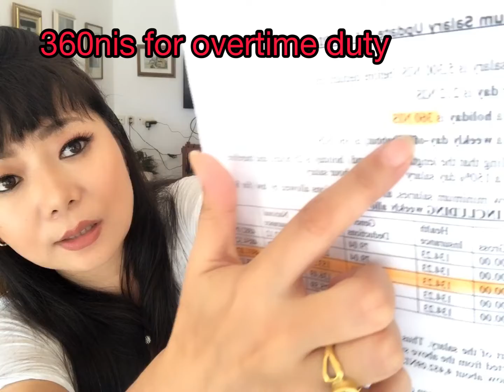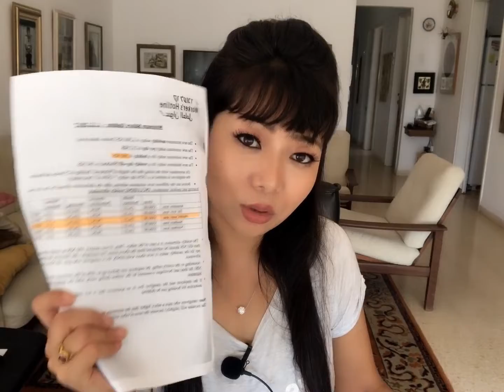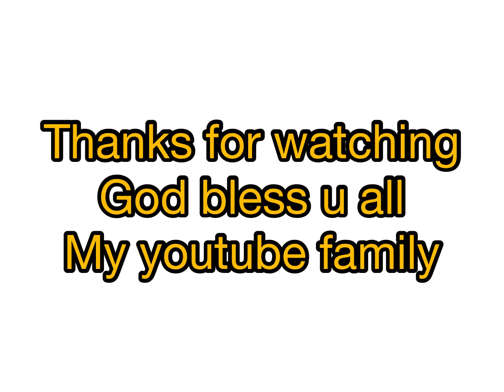Israel CAREGIVER salary officially revealed THROUGH LAW